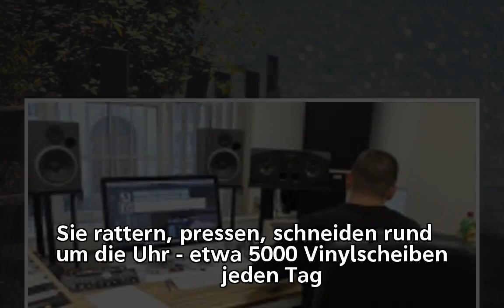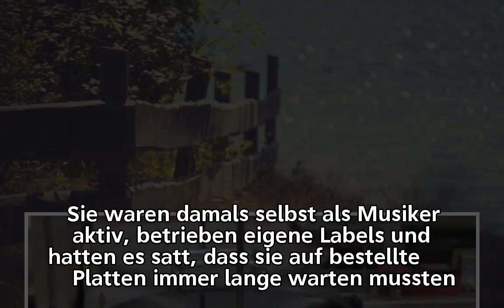Pressen für den Plattenboom